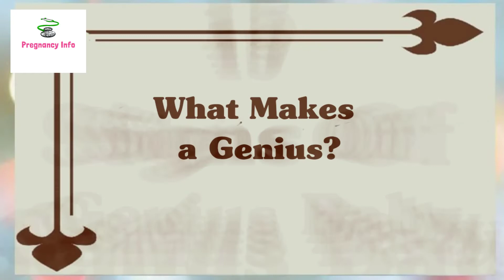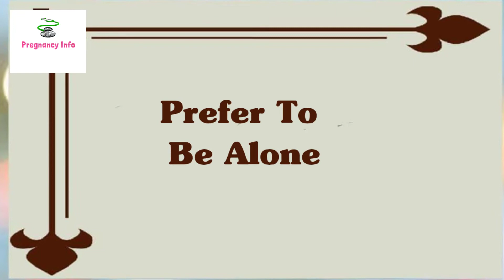EARLY SIGNS OF GENIUS BABY | SIGNS OF INTELLIGENCE IN NEWBORN BABIES | SIGNS OF GIFTED BABY